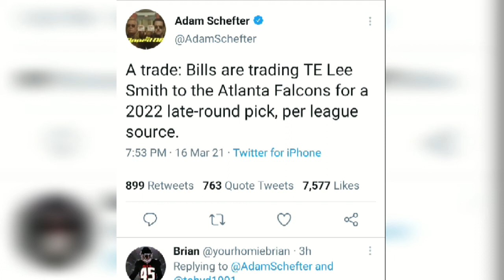Buffalo Bills News | Tight End Lee Smith Traded To Falcons For 2022 7th Round Pick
Mad Mike gives the latest developments concerning the Atlanta Falcons & Buffalo Bills News.